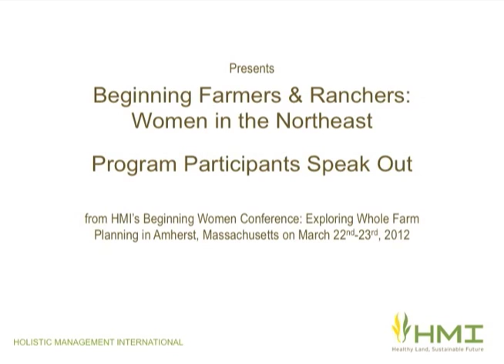Elizabeth Marks From New York, HMI Beginning Farmers & Ranchers: Women in the Northeast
Elizabeth Marks
USDA NRCS
New York
Holistic Management Practitioner

Recorded at the Beginning Women Farmers & Ranchers conference on March 22, 2012 In Amherst Massachusetts

Camera and Editing by John Harrison